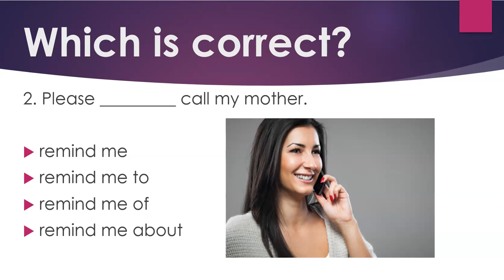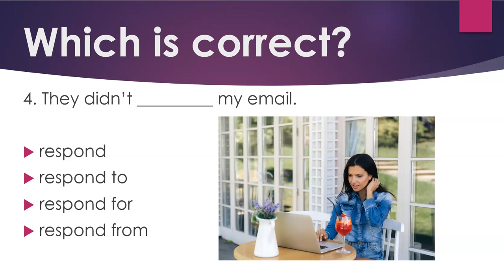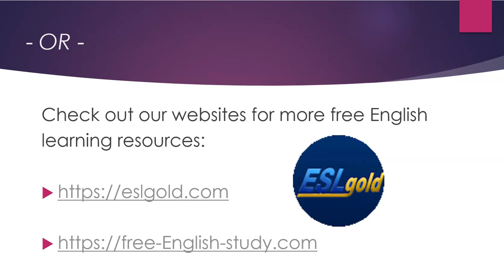How to learn English: Collocations with "R"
The video deals with common collocations with R.